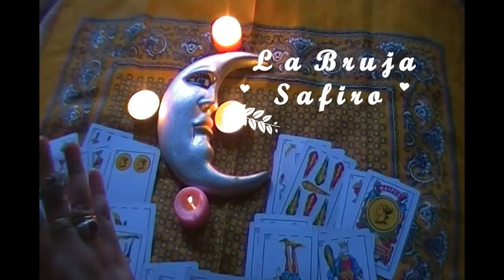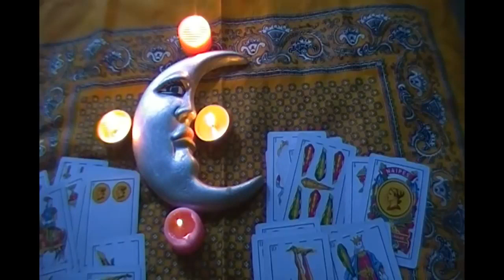CON ESTE FUERTE RITUAL TUMBA TRABAJO DE BRUJERIA Y DESCARGA